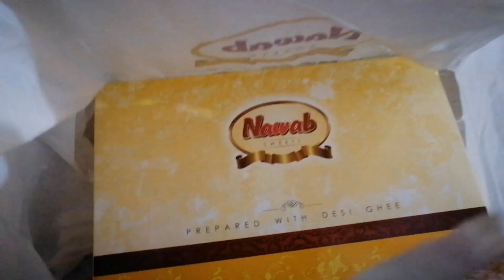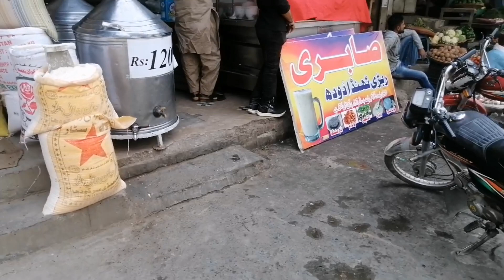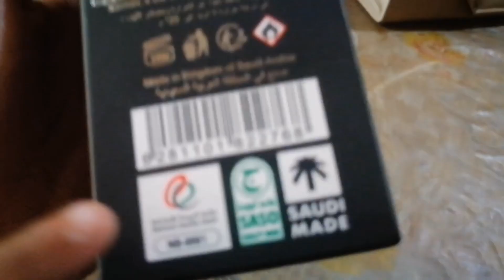Eid day 3 💚 || mamo k ghr say apnay وطنوں ko wapsi😜|| my daily life routine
Eid day 3 and 4 😂 || sb ki ab apny apnay وطنوں ko wapsi😂|| my daily life routine